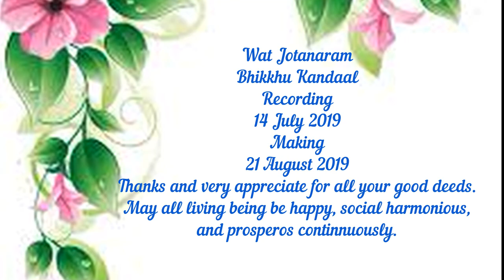Asalaha Puja at Sadhanananda International Buddhist Monastery 2563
👏👏👏Paritta Sutta during Asalaha Puja at Sadhanananda International Buddhist Temple on 14 July 2019. May you all be happy, social harmonious, prosperous continuously.👏👏👏